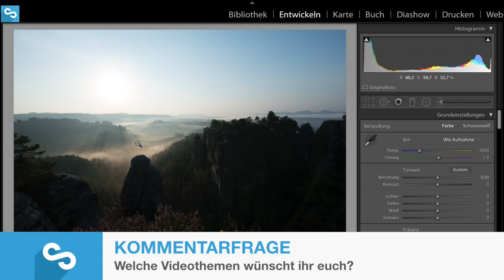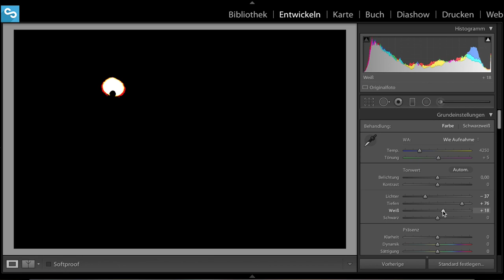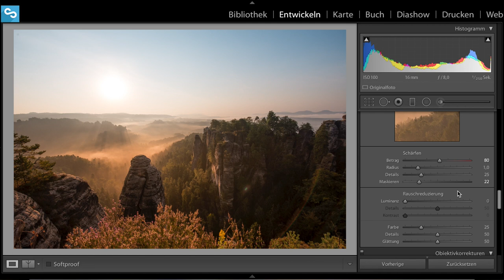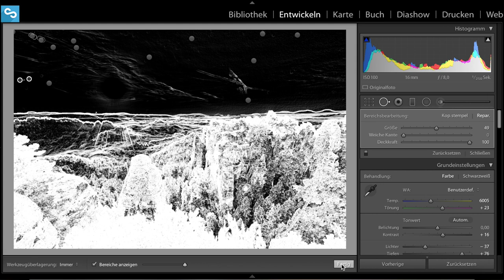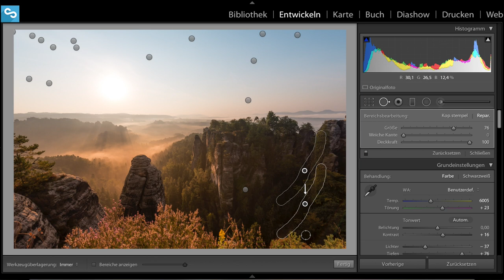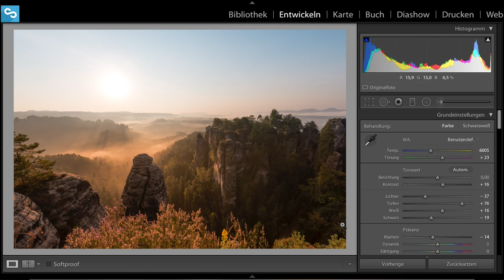LANDSCHAFTEN IN LIGHTROOM 5 | TUTORIAL DEUTSCH (ENG SUBS) | #4